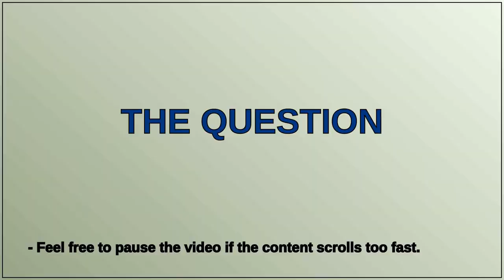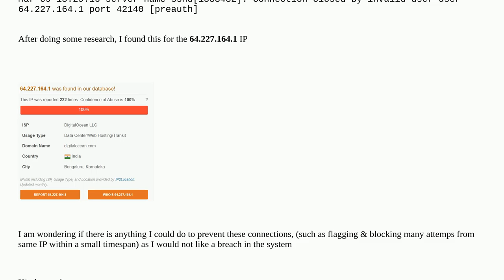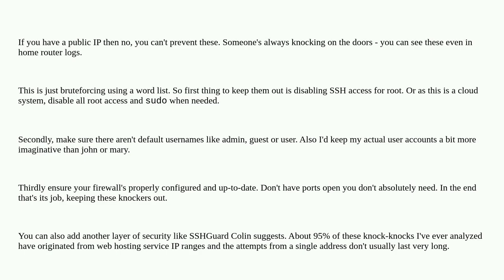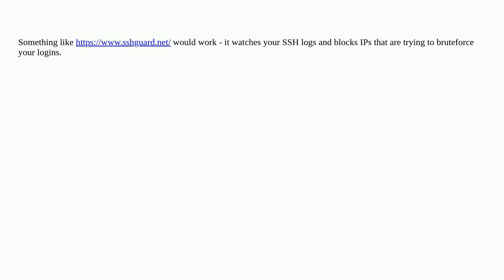Concerning sshd login attemps from unknown IP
A special thanks goes out to the community

  ssh security google-cloud-platform openssh linux